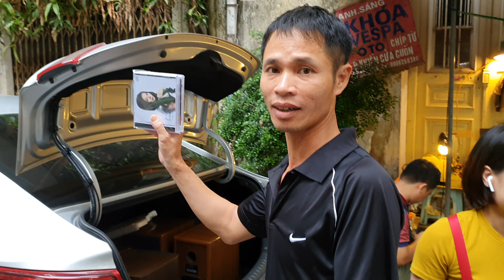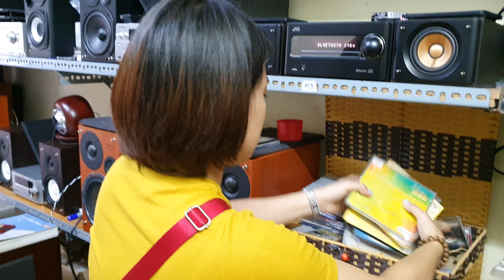DENON 7.5L, KENWOOD 5002 và ngày kỷ lục bán 6 bộ dàn - Yến Âm Thanh Bãi - CD Gốc - LH: 0934683073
Mọi người cũng đừng quên nhấn nút theo dõi Kênh YouTube, Facebook và Website của shop mỗi ngày để cập nhật những tin tức hàng hoá mới nhất nhé 😉

Chân thành cảm ơn ae và chúc ae một ngày làm việc vui vẻ 😘